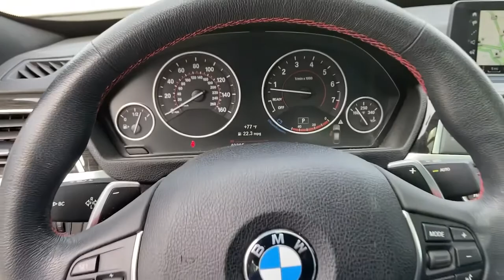2018 BMW 3 Series Atlanta, Griffin, McDonough, Fayetteville, Thomaston, GA P25736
Mineral Grey Metallic Used 2018 BMW 3 Series available in Atlanta, Georgia at Cronic Nissan. Servicing the Griffin, McDonough, Fayetteville, Thomaston, GA area.
2018 BMW 3 Series 330i xDrive - Stock#: P25736 - VIN#: WBA8Z9C59JG828459

Cronic Nissan
2624 N Expressway

Priced below KBB Fair Purchase Price!AWD. 23/33 City/Highway MPG Clean CARFAX. CARFAX One-Owner.Cronic is your one stop shop to find your next perfect vehicle. Come see the difference of doing business locally with a real family owned business. We have what you need and we are willing to go the extra mile to earn your business!!Since 1975 The Cronic family has served the Automotive needs of Griffin and the surrounding areas of Newnan, Dublin, McDonough, Fayetteville, Peachtree City, Senoia, Barnesville, Thomaston, Forsyth, Jackson, Hampton, Jonesboro, Riverdale, Stockbridge and Conyers. 9 Brands, 3 Stores and one stop is all you need to become a part of the Cronic Family! With over 300 Preowned used cars to choose from, we are sure to have what you need. Save the time and hassles of the long drive to the big city dealers and come see what it like to do business with a truly family owned business in your community. Call Click or come on by today!